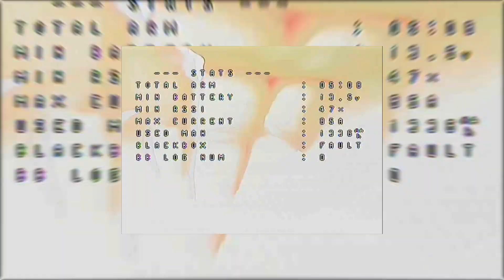foxeer predator mini v2 test